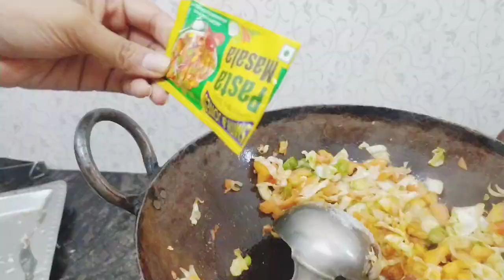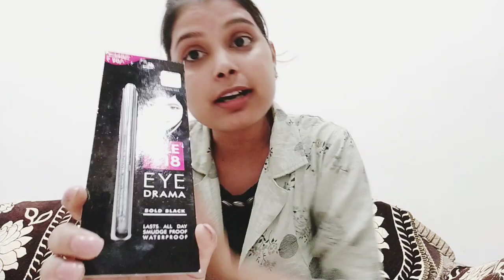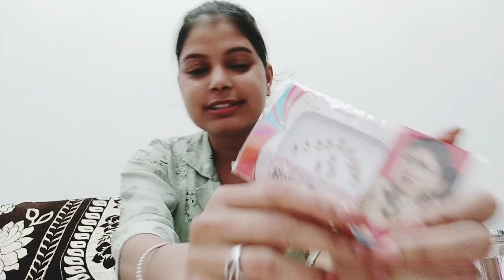Navaratri shopping ke baad ghar aaker pasta bnaya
Navaratri shopping
cooking pasta
market